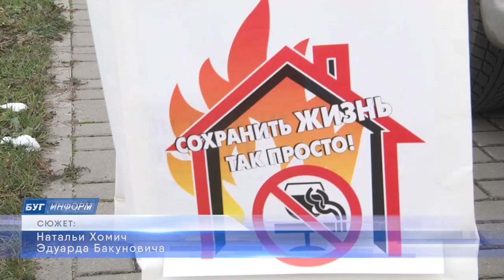2022-11-23 г. Брест. Рейд МЧС по домам семейного типа. Новости на Буг-ТВ.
Привлечь внимание к особо важной теме и самое главное – избежать гибели людей в огне. Это стало одной из главных целей проведения рейдового мероприятия сотрудниками МЧС. В рамках акции они посетили дома семейного типа, проверили их противопожарное состояние, а также дали необходимые рекомендации по обеспечению безопасности.Такие визиты осуществляются регулярно, и это эффективный способ предупредить беду. Очередной рейд доказал: дети и взрослые в большинстве случаев ответственны и стараются принимать все необходимые меры для обеспечения собственной защиты. О том, какие именно – смотрите в материале сюжета.